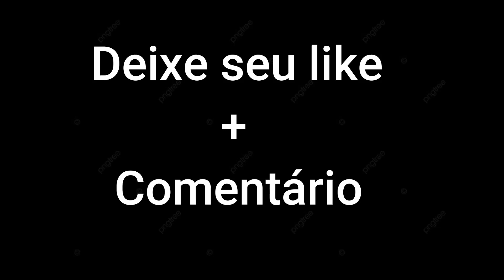NEM O TASPIO TINHA TANTO GHOST